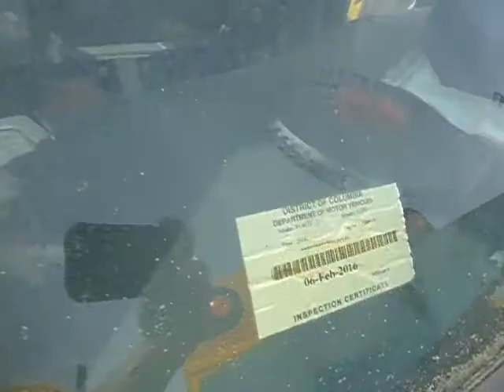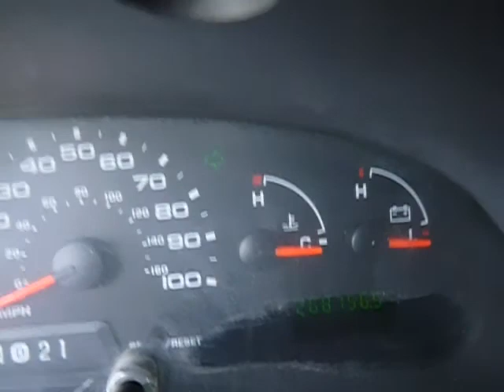GovDeals: 2006 Ford Econoline E350 Super Duty Extended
2006 Ford Econoline E350 Super Duty Extended sold by District of Columbia Government, DC on GovDeals.com